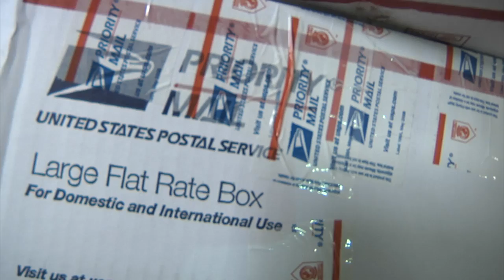Mail Call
Soldiers with the 371st Headquarters Headquarters company collect and distribute mail to service members deployed on Camp Arif-Jan, Kuwait.